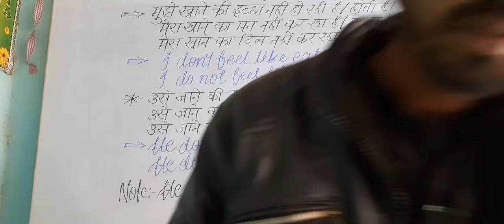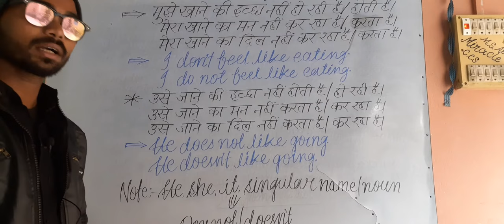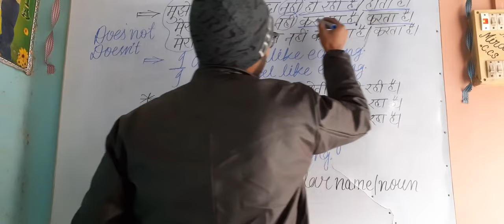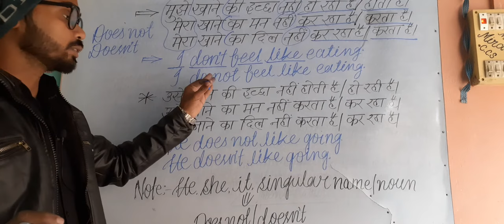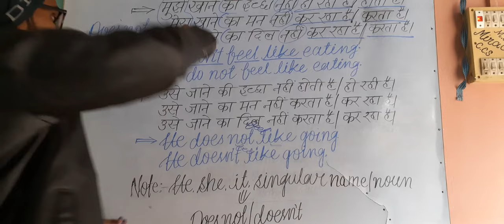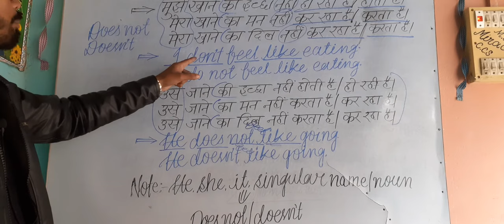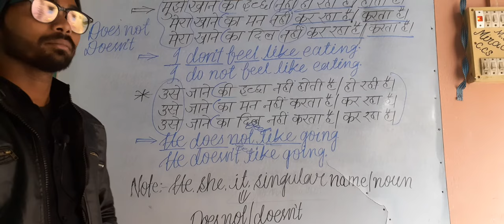Use of feel like+v4(in negative)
Most important sentences jo daily use mein aate rahete hain